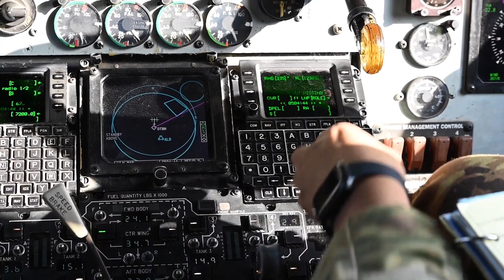B-1B Bombers Fly Over Middle East W/Fighter Escort 2021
Two U.S. Air Force B-1B Lancer bombers fly over sections of the Middle East, escorted by F-15 fighter jets from the Israeli Air Force, F-15s from the Royal Saudi Air Force and F-16 Fighting Falcons from the USAF. Two USAF KC-135 Stratotankers conducted air refueling with the B-1B Lancers. Filmed on November 11, 2021. KC-135 Unit - 340th Expeditionary Air Refueling Squadron (Al Udeid Air Base, Qatar).
Film Credits - U.S. Air Force Video by Staff Sgt. Frank Rohrig, United States Air Forces Central -- U.S. Air Force Video by Staff Sgt. Jerreht Harris, United States Air Forces Central -- U.S. Air Force Video by Staff Sgt. Joseph Pick, United States Air Forces Central